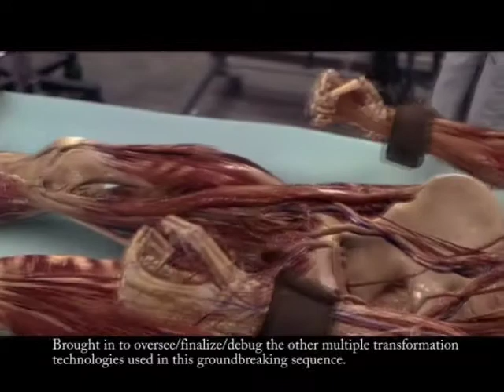Mark Lambert Feature Film Reel (Long Version)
I spent 15 years working on feature films and was involved in the production of over 20 features. From writing key software used in films such as Species and Air Force One, I moved on to become a CG and DFX Supervisor on films, leading teams of up to 80 artists to create some of the most ground-breaking visuals to hit the screen. This reel has some of my favorites.